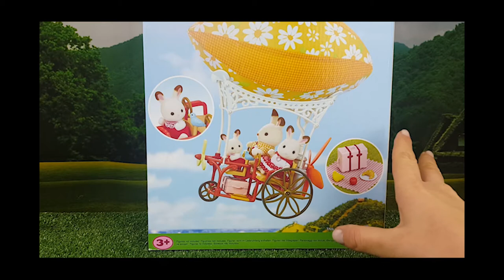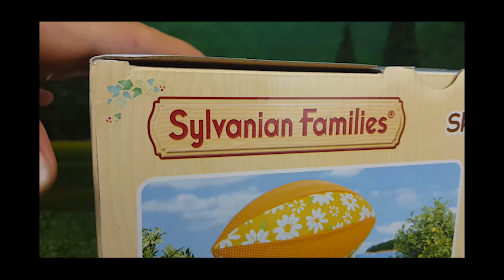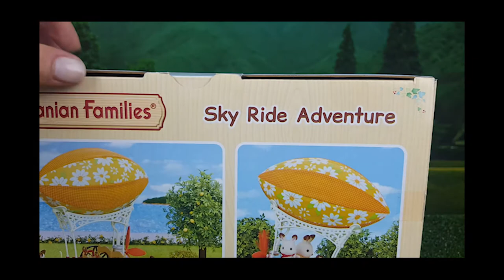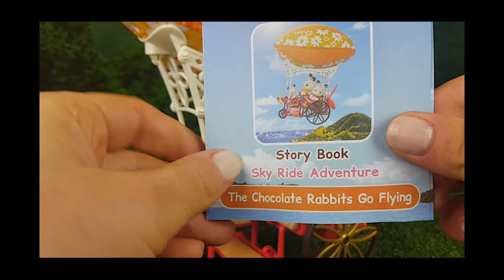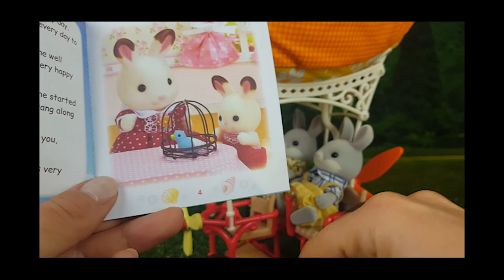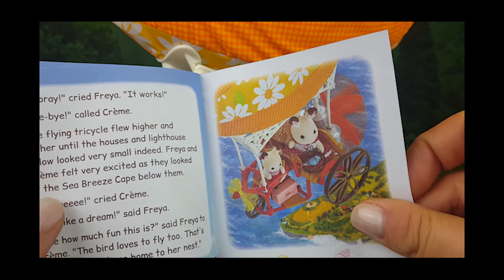SYLVANIAN FAMILIES SKY RIDE ADVENTURE - voliamo in alto con i Cottontail rabbit - bambole per bimbe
Wowwww amici miei, guardate che playset fantastico vi presento oggi!!! Il nuovissimo Sky Ride Adventure, una specie mongolfiera ovale con seggiolini e ruote! Mi fa sognare, guardandola penso a viaggi esotici, avventure strabilianti e nuove storie da raccontare! Come sempre i Sylvanina Families non deludono mai!!!

* LA TORTA DELLA REGINA CARDO - una storia breve con Peppa Pig e Holly - video divertenti per bambini *

* LE STORIE DEI SYLVANIAN FAMILIES Ep 2 - La fiera dei dolci di Carnevale - video per bimbi e bimbe *

SEGUITE TUTTE LE NOSTRE AVVENTURE E RICORDATEVI DI ISCRIVERTI PER NON PERDERE NIENTE!